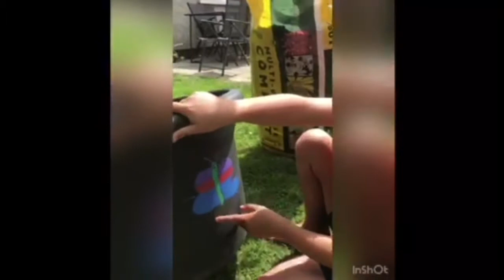Addysg : Gwaith Ffilm : Creu ffilm i gofnodi arbrawf gwyddonol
Ffilm yn dangos cylch bywyd y blodyn haul